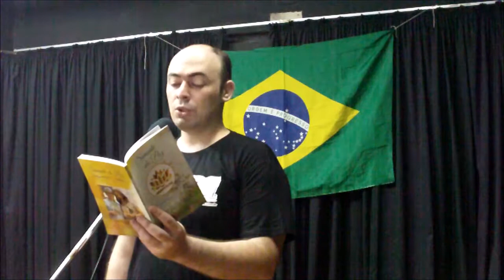22 "Paz a muito esquecida" poema de Alexandre Jazara - 99º Edi. Café com Poesia - 21.10.2017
"Paz a muito esquecida" poema de Alexandre Jazara
Café com Poesia Edição 99 em 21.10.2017